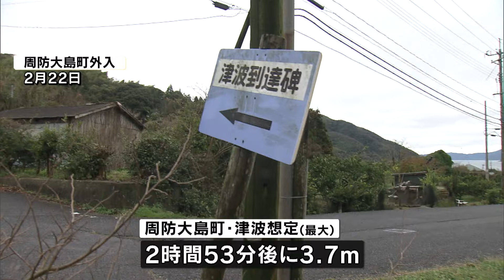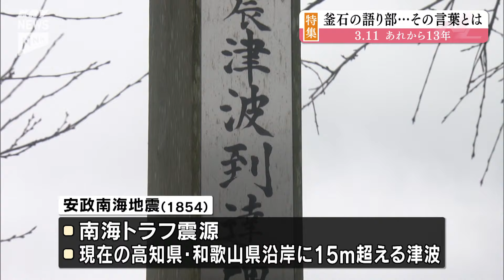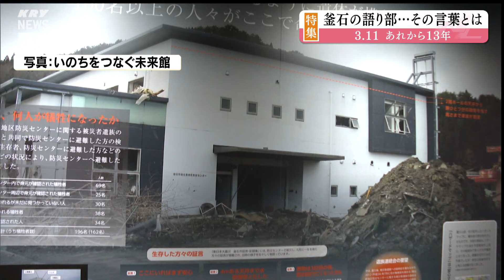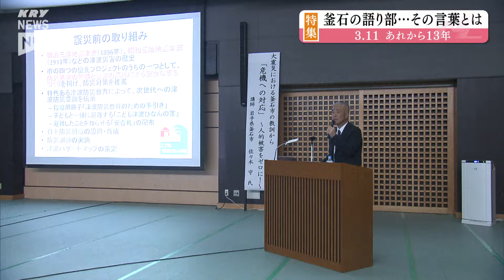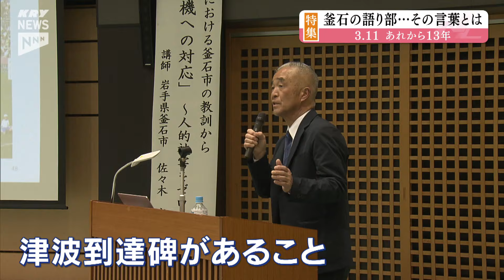【防災行政】東日本大震災を経験した元釜石市職員が訴える「罪」・山口周防大島町の津波到達碑を生かす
東日本大震災時の経験者・岩手県釜石市の震災当時市の防災担当だった佐々木守さんが、岩手から山口県周防大島町へ。津波の想定外を考える必要性を訴えます。南海トラフ巨大地震の想定、津波到達時間、そして防災の重要性について語られる一連の講演をお届けします。災害に対する行政の役割や、地域間の助け合いの重要性も議論されます。安政南海地震津波到達碑（山口県周防大島町）を通じて、歴史を生かし、次の災害に備える呼びかけがあります。是非、視聴して次の災害に備えましょう。

2024年3月11日(月) 放送